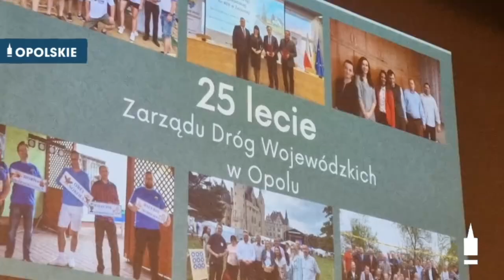25 lat rozwoju i dbałości o nasze drogi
Zarząd Dróg Wojewódzkich w Opolu świętuje jubileusz ćwierćwiecza istnienia. To okazja do podsumowań, ale też do podkreślenia zaangażowania, profesjonalizmu i wizji rozwoju szlaków drogowych, którymi na co dzień podążamy.